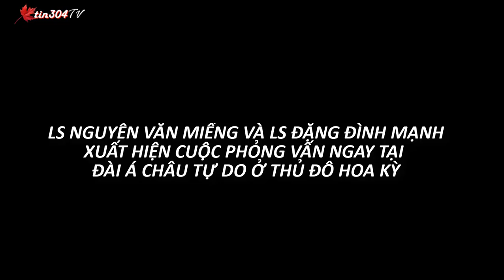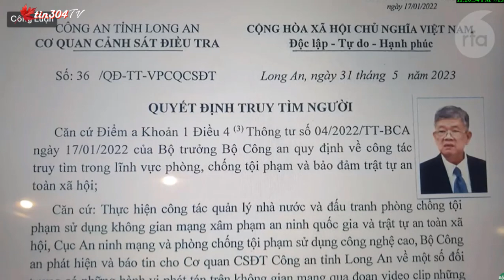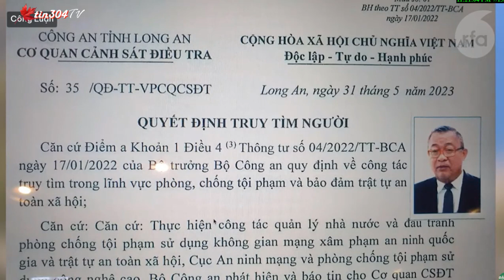LUẬT SƯ TỊNH THẤT BỒNG LAI XUẤT HIỆN PHỎNG VẤN Ở THỦ ĐÔ NƯỚC MỸ